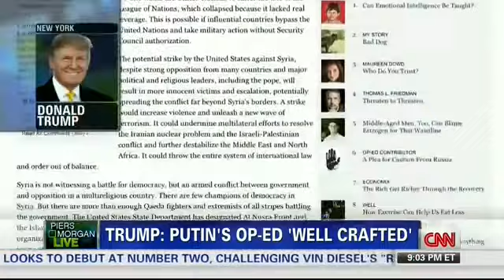CNN: Piers Morgan Interviews Donald Trump on Piers Morgan Tonight - September 13, 2013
Emotion subtitles enabled (info below).

Piers Morgan interviews Donald Trump on September 13, 2011. Uploaded to YouTube for archival purposes by Factba.se

Emotion Subtitles. To activate, click Settings (Gear) next to "CC" on the video controls and then select Subtitles/CC and "Klingon - Emotion Subtitles."